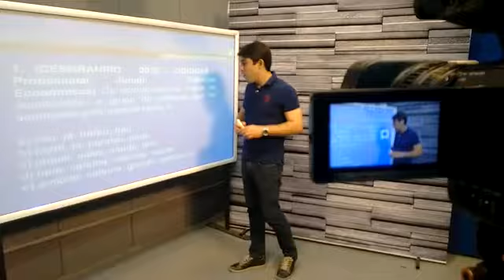AULA de Língua Portuguesa(1)